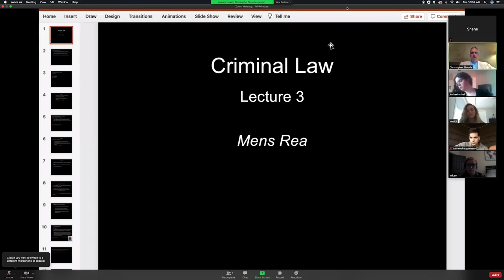University of Arkansas - Remote Learning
Hear from U of A administration, faculty and students about the efforts the U of A has made this fall to make remote learning courses as successful as possible for students.